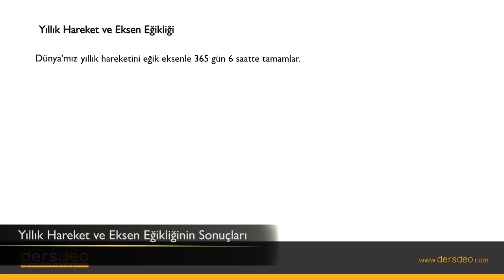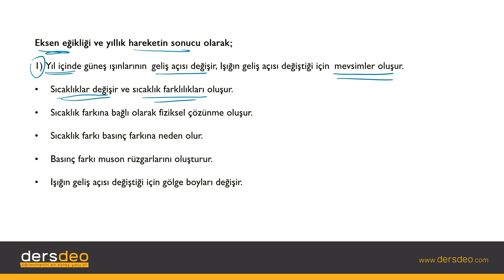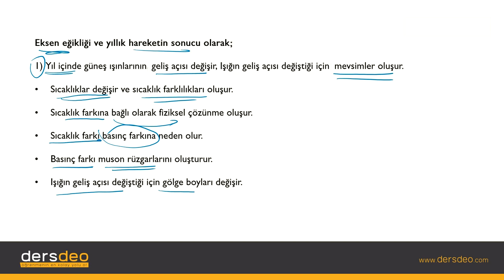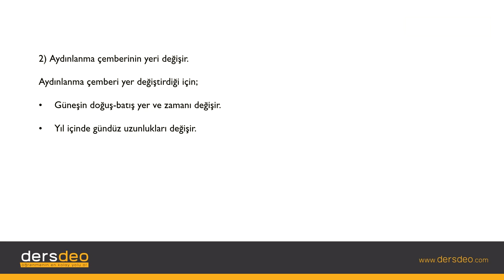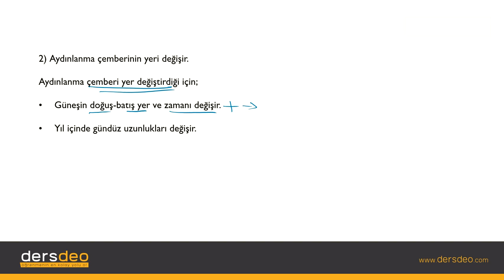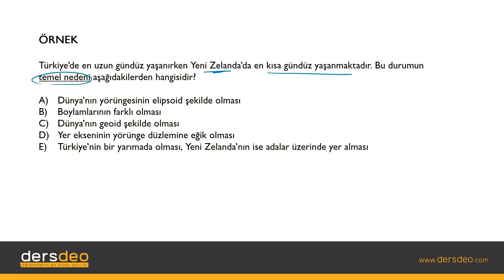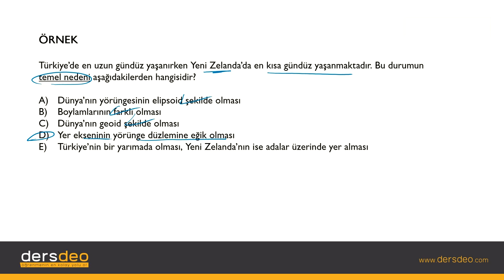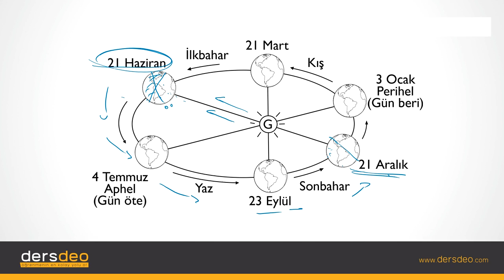Coğrafya, Yıllık Hareket ve Eksen Eğikliğinin Sonuçları